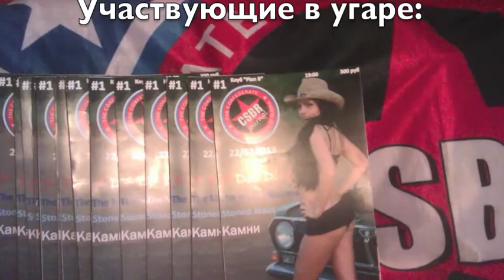Бассейн + угар + камни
однажды мы с друзьями угарели по камням на др Коляна